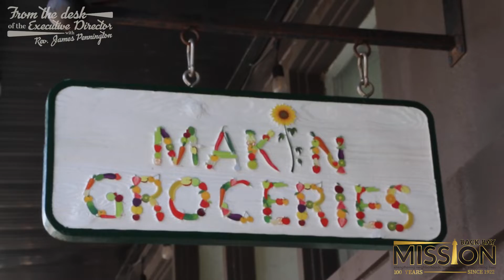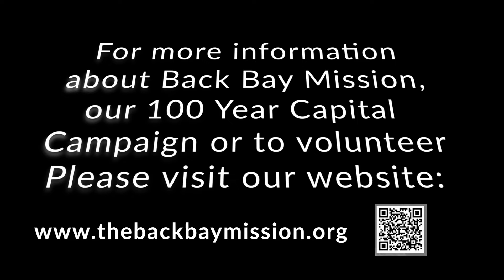"From the Desk of the Executive Director" EP 78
Today, Rev. Pennington chats with Makin' Groceries owner/operator Lauren Turner! We get to hear little of her story and how she ended up with one of the only vegetarian/vegan restaurants on the Mississippi Gulf Coast.

To try some of her delicious food visit her restaurant Makin' Groceries
871 B Howard Ave